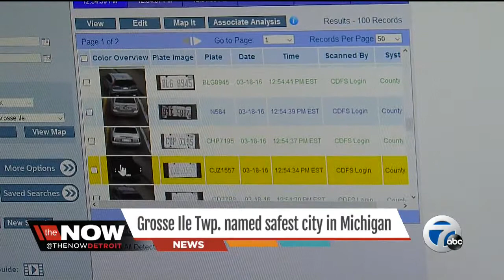Grosse Ile Twp. safest city in Michigan